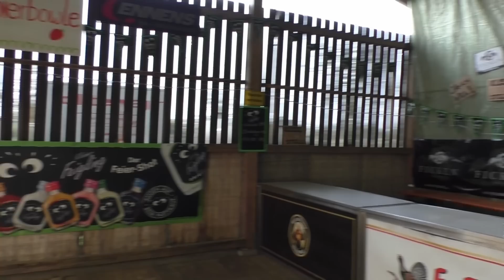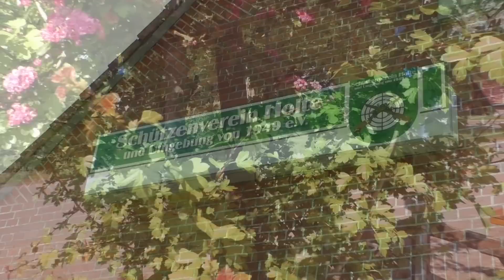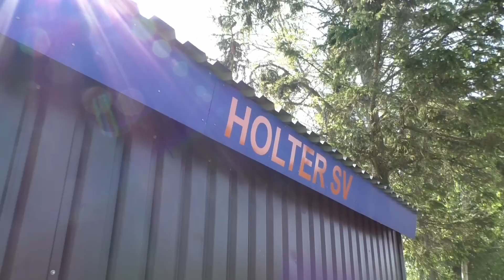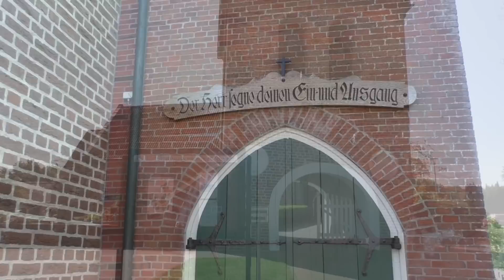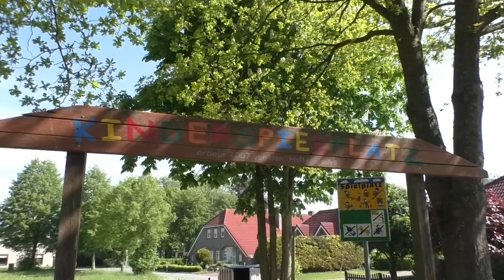Holte - deine Vereine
Das Zusammenleben in Holte wird durch viele Vereine und Gruppen geprägt. Besonders ist dabei die Breite des Angebots und die Tatsache, dass jede Altergruppe bedacht wird.